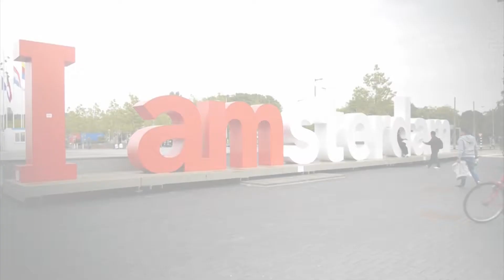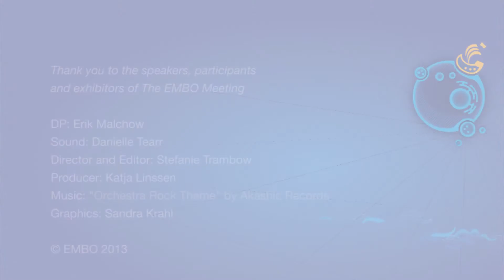Welcome to The EMBO Meeting 2013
Welcome to The EMBO Meeting 2013 -- advancing the life sciences. We are excited to bring you updates from Amsterdam. Look out for interviews with Hans Clevers & Vishva Dixit as well as tips on how to publish your paper and how to become a Group Leader / Principal Investigator.